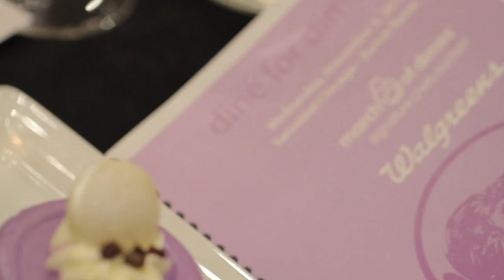Signature Chefs Auction